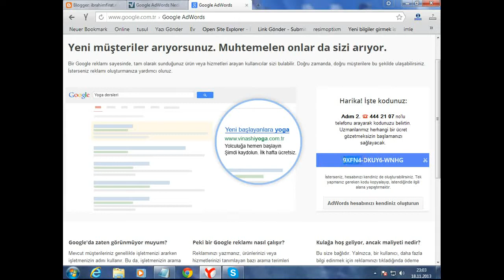Google AdWords Kuponu Nasıl Alınır ( Ücretsiz )